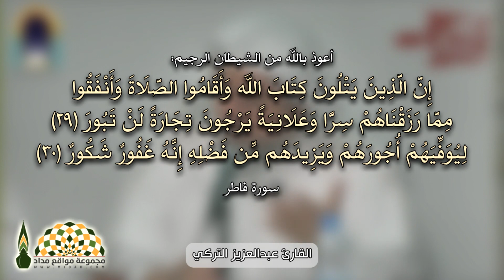لا تغفل عن ختم القرآن الكريم، فالله لا يضيّع أهله - فضيلة الشيخ د. عبدالله بن صالح العبيد